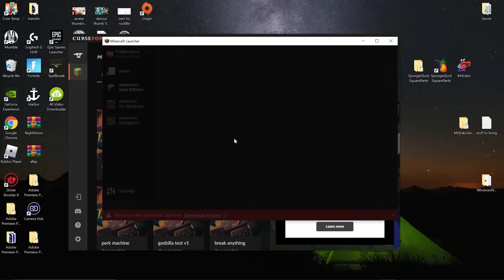Minecraft But I Can Steal Mob Parts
Minecraft But I Can Steal Mob Parts and combine them to my body!

2nd channel: @MemeyYT

This is the most cursed Minecraft video I ever made: Minecraft but I can steal mob parts. Basically I can combine any mobs body part with my body and get special powers. And the best part is that the mob parts stack on top of each other so at the end of the video I'm like a mutant! This is even more cursed than Minecraft but im a ball, or minecraft but I combine mobs